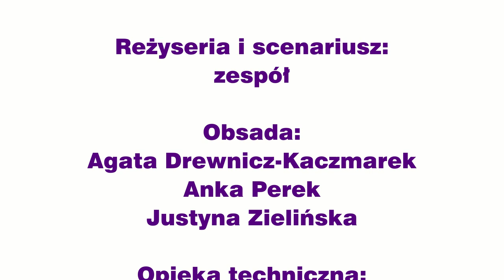Archiwalia z MCK online - Art 51 plan b - 15.06.2020 r.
Archiwalia MCK - 2013 r.
W Grodzkim Dom Kultury odbył się V Ogólnopolski Festiwal Monodramów i Teatrów Małych Form Bamberka 2013. Przez dwa dni, 18-19 października można było zobaczyć siedem spektakli konkursowych. Najlepszym zespołem w ocenie jury okazał się teatr Art. 51 ze Zgierza.
Na kameralnej scenie Grodzkiego Domu Kultury wystąpiły teatry zaliczane do czołówki polskiej sceny niezależnej. Prezentacje konkursowe oceniało jury w składzie: Monika Wachowicz z Katowic - aktorka i tancerka, członek ZASP, organizatorka zdarzeń teatralnych, Anatol Wierzchowski z Dębna - reżyser, scenarzysta, instruktor teatralny, organizator imprez teatralnych i recytatorskich, oraz Łukasz Drewniak z Krakowa - krytyk teatralny "Dziennika Polskiego", współpracownik TVP Kultura, kurator wielu festiwali teatralnych, założyciel miesięcznika "Didaskalia". Pierwszą nagrodę - 3.000 zł - przyznano teatrowi Art. 51 ze Zgierza (zwycięzca Bamberki sprzed dwóch lat) za spektakl "Plan B".